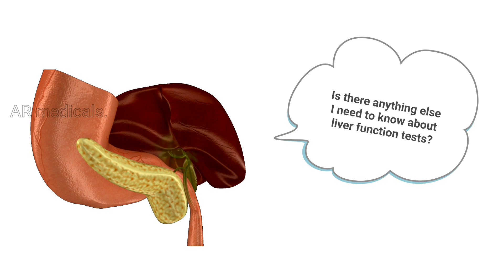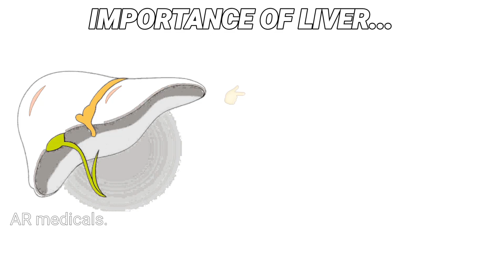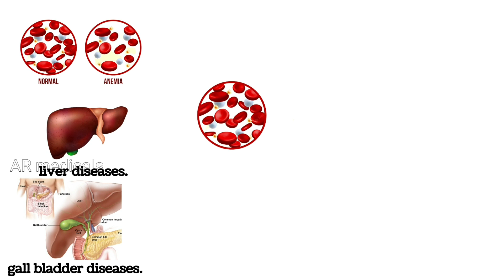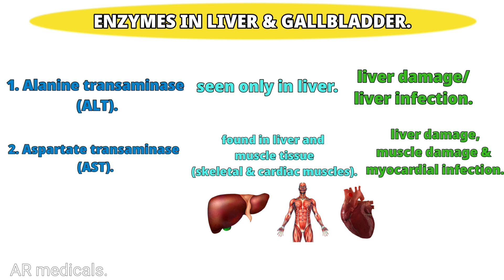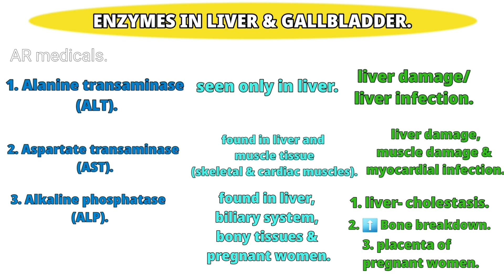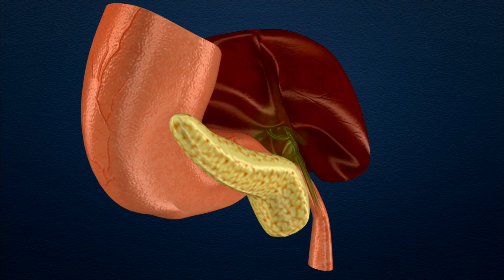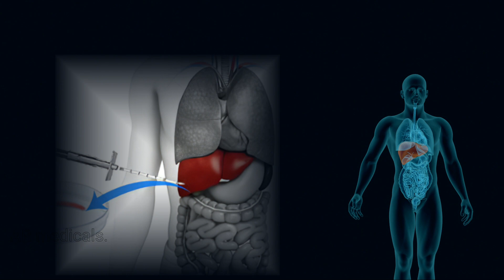Liver function test[LFT] full analysis తెలుగులో||changes in jaundice/hepatitis/cirrhosis||[ep-7]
Liver function tests.
Reading your results.
If your has ordered liver function tests..it means they are looking to see if you have some level of liver inflammation or damage.
So let's take a look at a typical LFT results form.
BILIRUBIN.
ENZYMES[AST,ALT,ALP,GGT]
PROTENS[ALBUMIN & GLOBULIN]
A/G ratio.

Previous videos on Life saving skills.